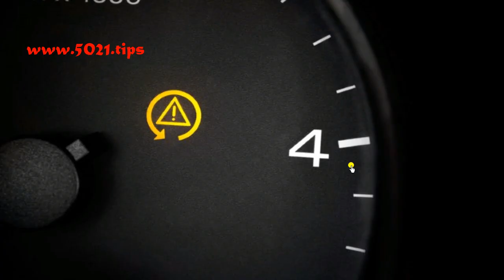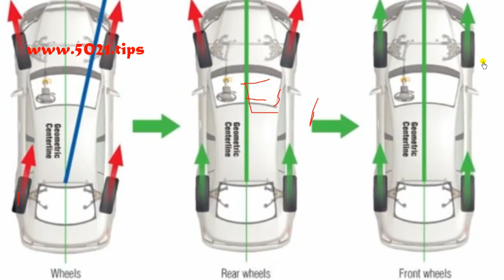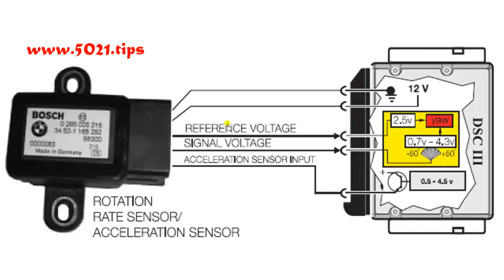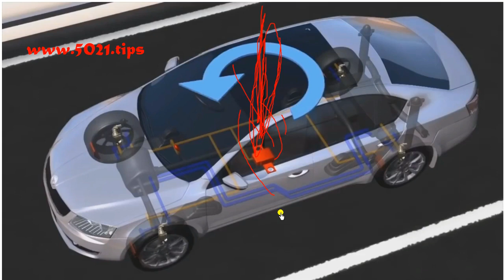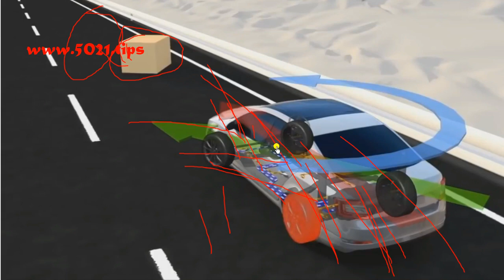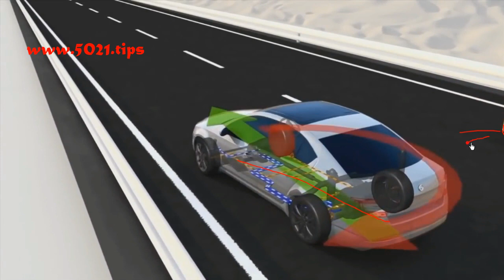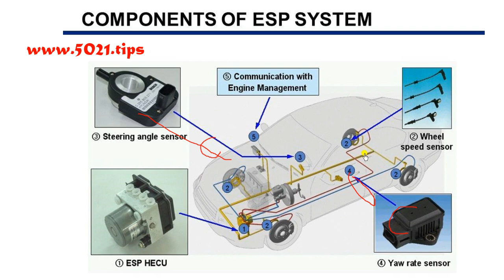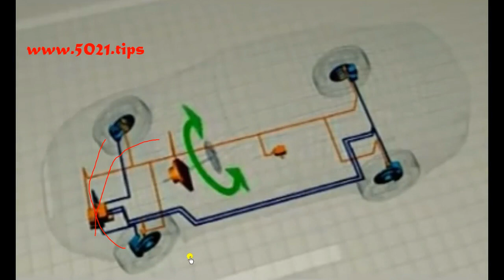ESP (Electronic Stability Programme) Ujinga to Diagnose & Troubleshoot ECU Faults🧑‍🔧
Electronic Stability Program (ESP)  ama Electronic Stability Control (ESC), au tena  Dynamic Stability Control (DSC), ni uchawi wa ku improve a computerised vehicle's stability by detecting and reducing loss of traction (skidding). ESP baada ya ku detect any loss of steering control, kuna namna it applies the brakes kuifanya gari irudi where the driver intends to go bila kupagawa namna tulijaribu kuelezea!